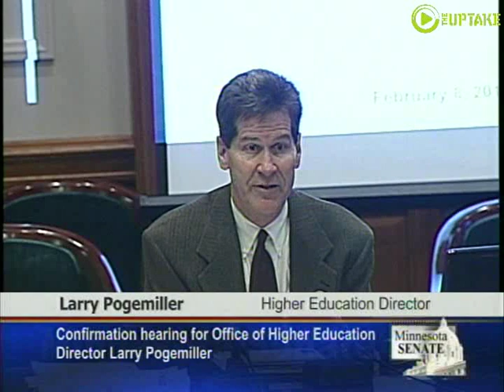Vouchers For College? MN Education Head Says Maybe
Vouchers for college? Minnesota's Higher Education Director Larry Pogemiller says he's open to the idea. The former Senator made the comments during his confirmation hearing before the Senate Higher Education Committee after Senator John Carlson, a Republican, raised the question. Pogemiller, who is a Democrat, says he is open to thinking way outside the box. For 30 years, Senator Pogemiller was the one asking the questions of appointees. Today, Former Senator Pogemiller said it was a little strange to sit "on the other side" of the table during his Senate confirmation hearing. The committee voted unanimously to recommend Pogemiller be confirmed as Higher Education Director.